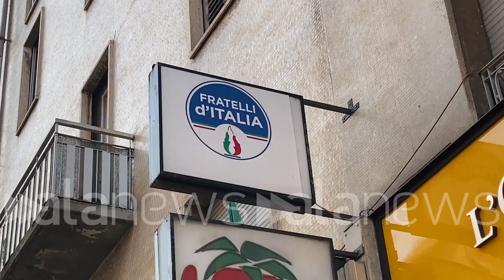A Milano quadro 'Cacca Larentia' vicino a sede cittadina di Fdi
L'opera della street artist Cristina Donati Meyer in via Manera

POLITICA (Milano). Un quadro antifascista, intitolato 'Cacca Larentia, defascistizziamoci', è apparso oggi in via Manera a Milano, a pochi passi dalla sede cittadina di Fratelli d'Italia in corso Buenos Aires. L'opera della street artist Cristina Donati Meyer, spiega una nota, ha "l'auspicio che tali lugubri immagini, che riportano al periodo più buio della storia italiana, non debbano mai più vedersi, e che le organizzazioni neo fasciste e neo naziste siano sciolte e trattate come meritano". (Alessandro Boldrini/alanews)